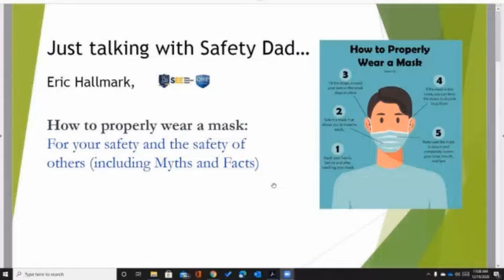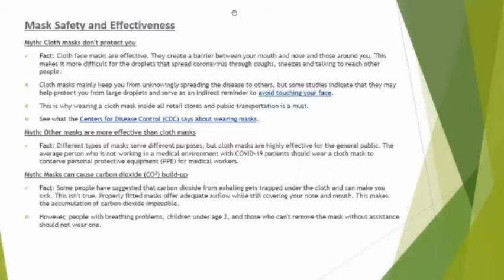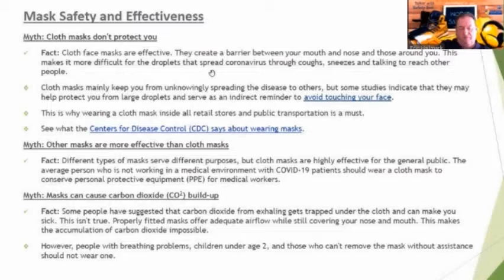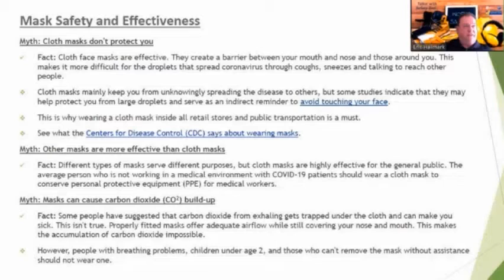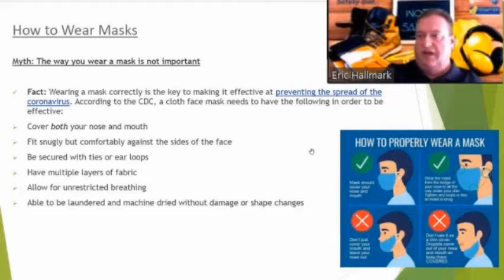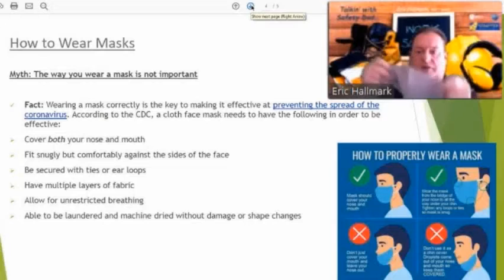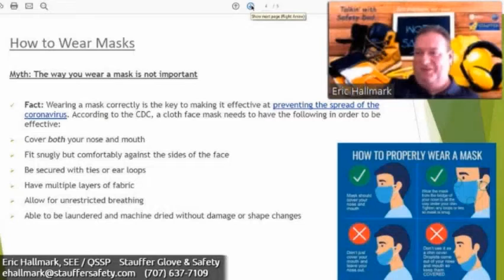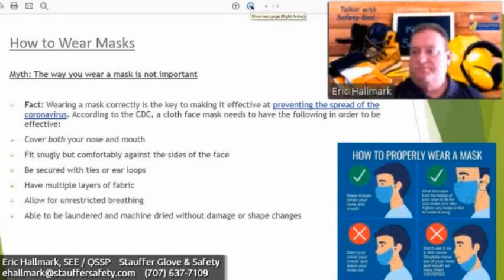Food & Facilities 12/19/20: PPE Proper Fit with Eric Hallmark, Stauffer Glove & Safety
In this episode of Food & Facilities on CentralValleyTalk.com, Eric Hallmark of Stauffer Glove & Safety discusses how to properly wear a mask and rebuts some mask wearing myths.

Watch every Saturday on CentralValleytalk.com from 11am-12pm PST for more experts in safety and compliance in agribusiness.